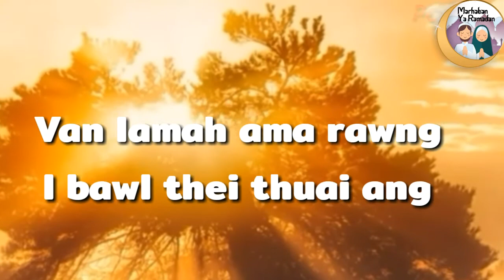I HUN TI THIANGHLIM LA//,Status lyrics//